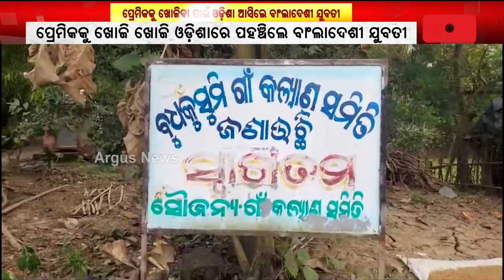Bangladeshi woman lands in Odisha's Balasore in search of Boyfriend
ପ୍ରେମିକକୁ ଖୋଜି ଖୋଜି ଓଡ଼ିଶାରେ ପହଞ୍ଚିଲେ ବାଂଲାଦେଶୀ ଯୁବତୀ || Love Case